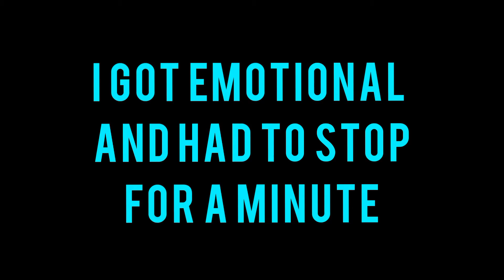ME, MYSELF, AND I | WHY I MOVED TO DALLAS (WITHOUT MY HUSBAND)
In this video I discuss what lead to me leaving Virginia, and moving to Dallas.  I never want to be disrespectful to my husband and/or our union so please know I love him, and plan to coparent with him and remain close friends. Thank you for the support and prayers for us both!

Background music used in this video: Pure Imagination
Musician: Rookle
Outro Visual & Music: KeyTris Media
My Makeup: All MaryKay products (click the MK button on the channel page for more info)
Lip Gloss Colors: Tawny Nude, and Evening Berry

This episode is dedicated to ShellBe & Sire! Mommy & Daddy love you and are commited to showing you what healthy love is, even if we aren't together romantically.

More Vlogs/Videos to watch:
VLOG: MY MOM COMES TO VISIT | REACTION TO SEEING ME AFTER 1 YEAR AND 90 LB WEIGHT LOSS